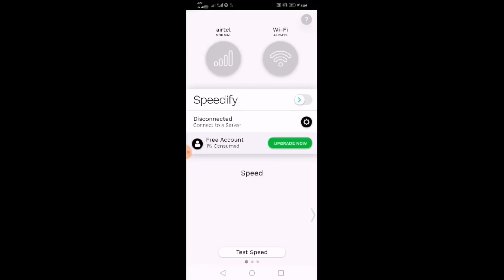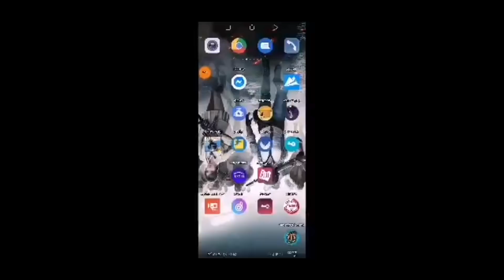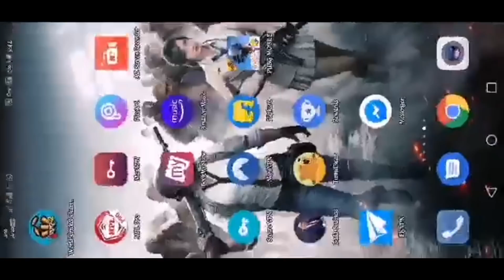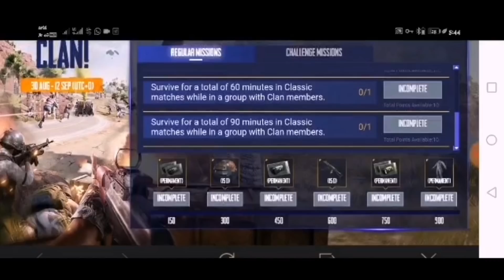New Vpn Trick Get Free Ump9 Skin And Permanent Outfit And Free Classic Crate Coupon In Pubg Mobile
I Hope Guys You Enjoy The Video!~